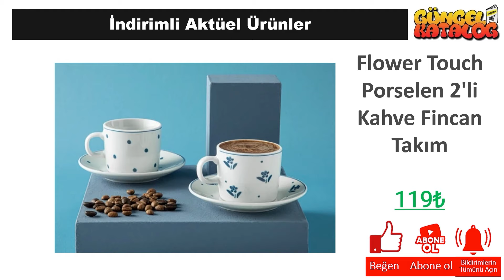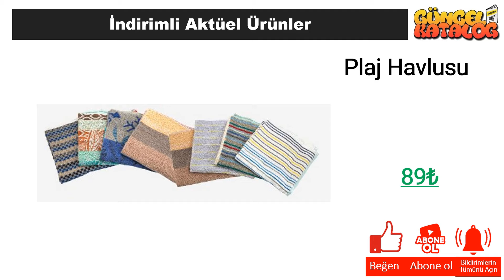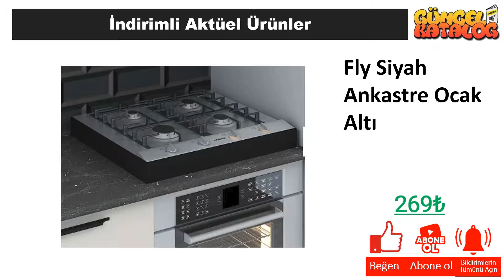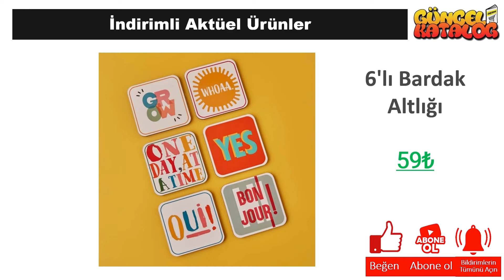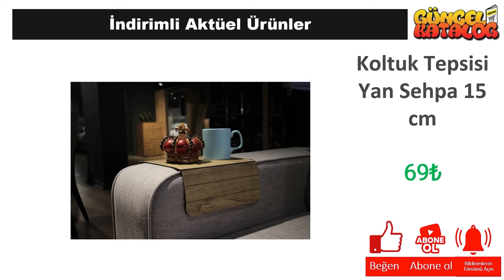A101 8 Kasım 2024 😍 ÇEYİZ EV MUTFAK EŞYALARI 😍 BU HAFTA 🥰 MUTFAK DOLABI 🛒💯 A101 İNDİRİMLER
Güncel Katalog kanalında tüm mağazalardan indirim ve kampanyalarla ilgili haberlere ulaşabilirsiniz. Bu hafta da A101 Market, 8 Kasım 2024 tarihinde başlayacak olan aktüel kampanyalarını guncel katalog aracığı ile sizlere duyurdu.

8 Kasım 2024 tarihinde başlayacak olan A101 Market kampanyaları arasında, birbirinden farklı ürünler yer alacak. A101 Market 8 Kasım 2024  kataloğunda, güncel katalog ‘da yer alan ürünlerin yanı sıra yeni ürünler de yer alacaktır. Ayrıca, A101 Market 8 Kasım 2024 tarihine kadar sürecek olan kampanyalarını da duyurdu.

A101 Market, müşterilerinin ihtiyaçlarına uygun birçok ürünü uygun fiyatlarla sunmaktadır. A101 Market 8 Kasım 2024 kataloğunda, evinizin ihtiyaçlarına yönelik pek çok ürün bulabilirsiniz. Özellikle temizlik ürünleri, gıda ürünleri ve kişisel bakım ürünleri gibi temel ihtiyaçlarınız için oldukça geniş bir seçenek sunulmaktadır.